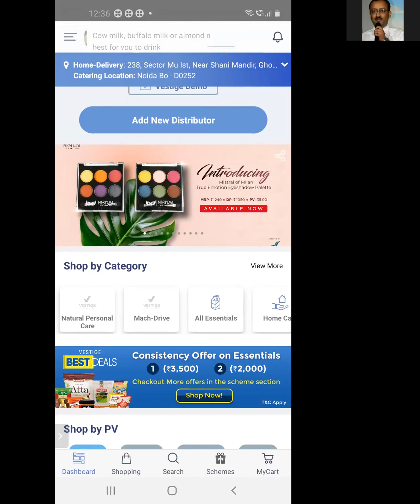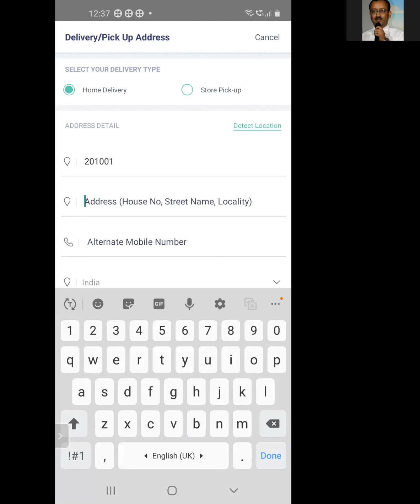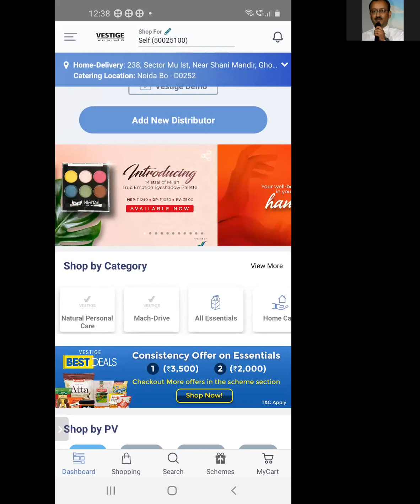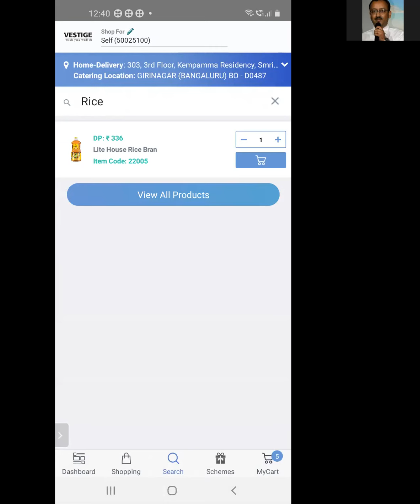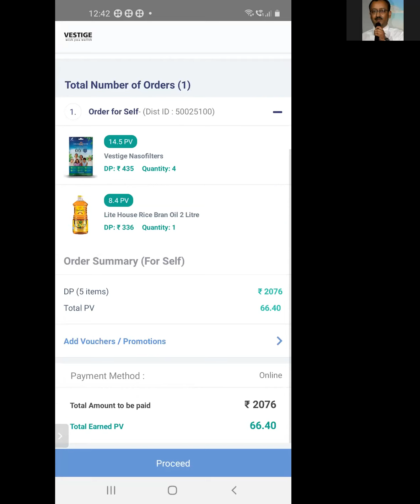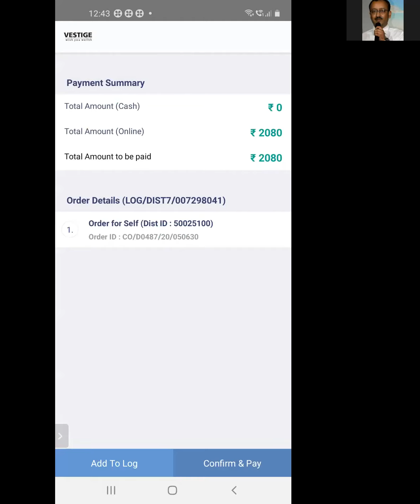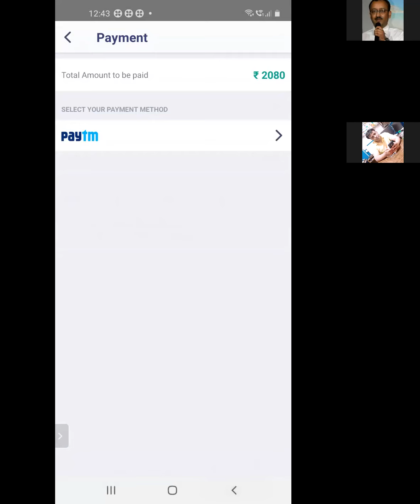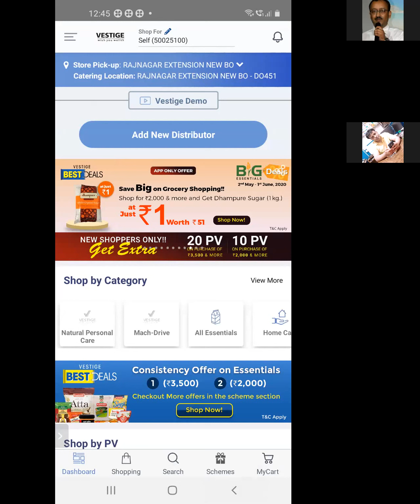Vestige Online Shopping App